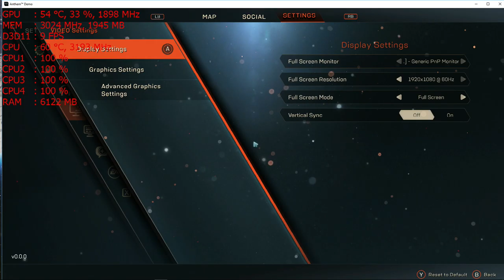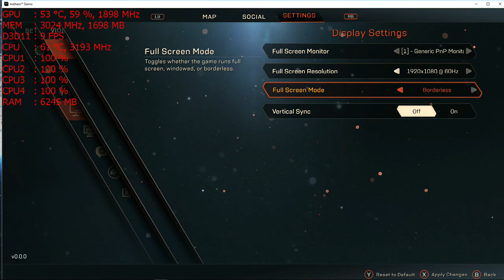Anthem (Demo) PC with the GT 1030 : 1080p, 900p, 720p + the Intel I5 2400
1080p - start
900p - 24:35
720p - 36:20

CPU: I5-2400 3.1ghz base  - 3.4ghz turbo
GPU: MSI GT 1030 2gb Gddr5 OC
Ram: 8gb 1600mhz ddr3 (running at 1333mhz).